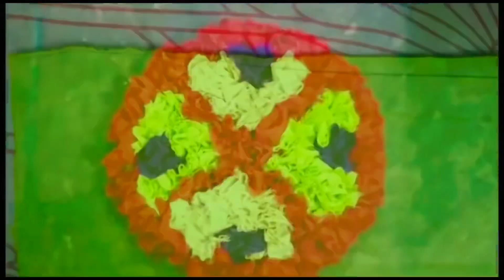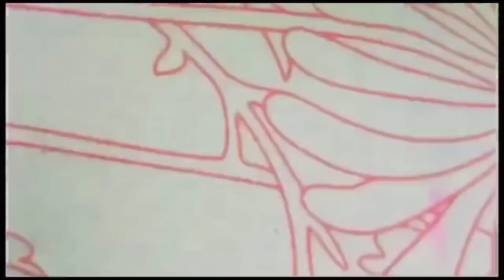घर में पड़े पुराने कपड़ों से बनाए मात्र २ घंटे में मुलायम पैर दान.Make doormat by using waste clothe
Hi
I provide the best knitting, Art&craft Videos on the platform.

Gears Used:
My phone
My tripod

Toran patti:-
   • TORAN PATTI